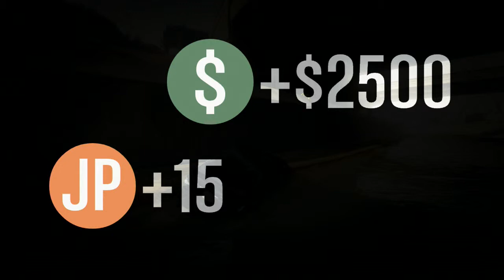Let's Play GTA V: No Hay Bronca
and view our other channels